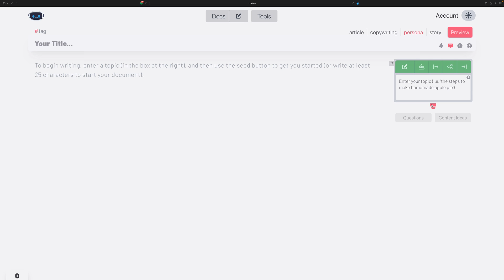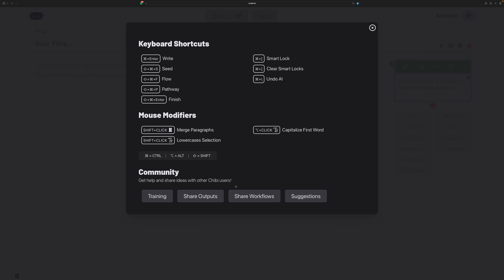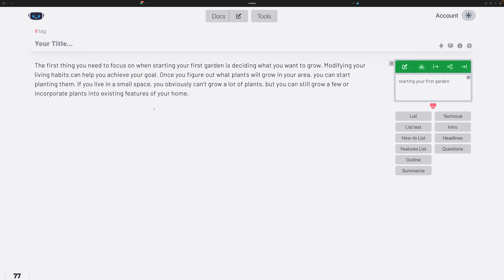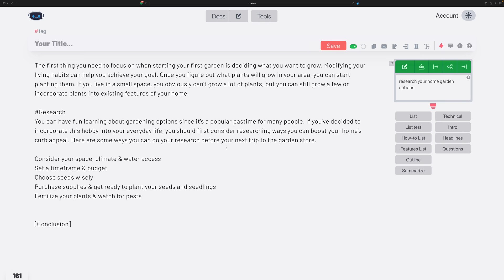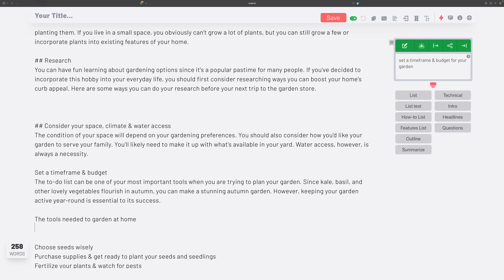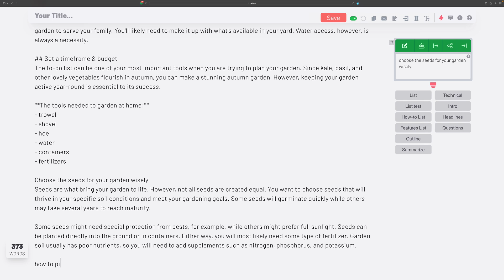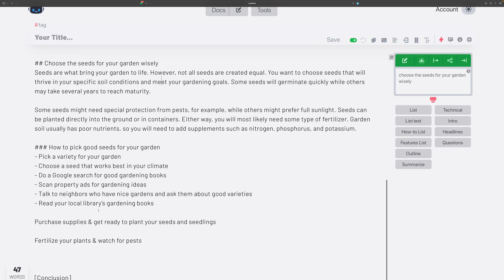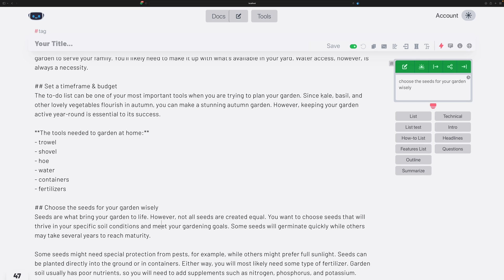New Chibi AI Updates - Plus an Easy Workflow You Can Use to Write Quality Content Quickly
In this video, I show off some of the recent changes to Chibi AI and an easy workflow for writing an article fast while not sacrificing quality.